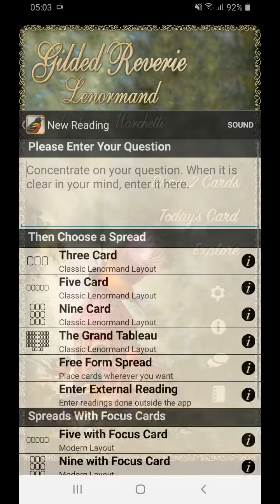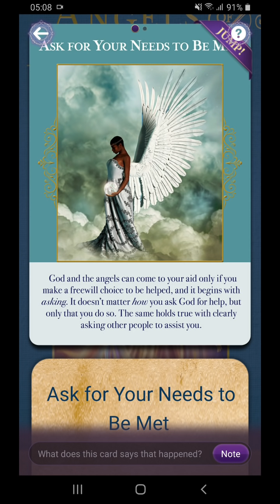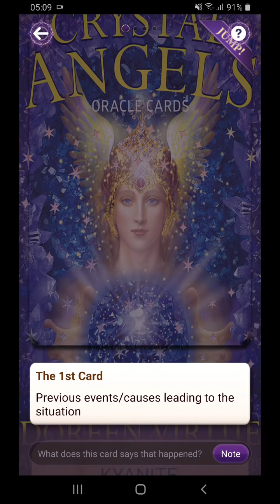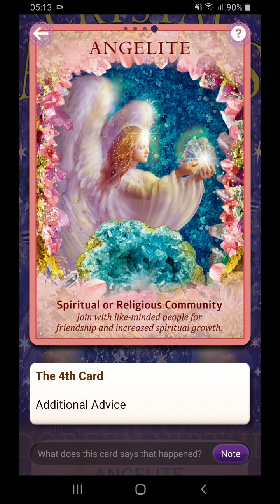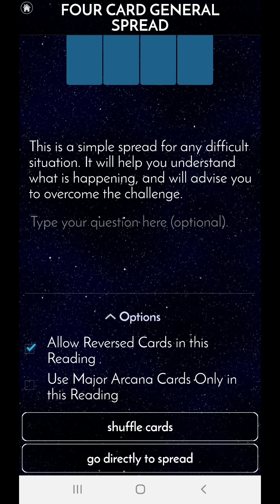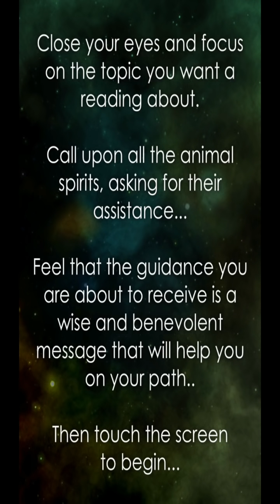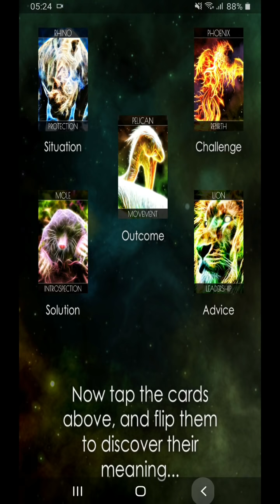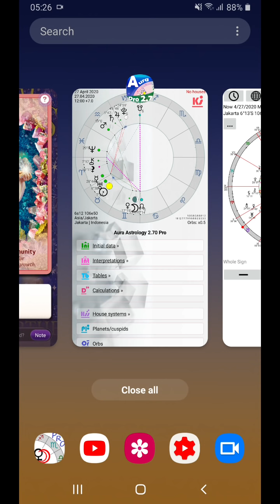27 4 2020. Pilihan & bingung? Bukan saat memilih. Hindari konflik & naikkan vibrasi. Arah masa depan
Hari ini kita mendapat pesan tentang cinta dan keberlimpahan, dan bagaimana kita memahami mana yang lebih baik: yang kita butuhkan atau apa yang kita inginkan. Ketika yang kita inginkan tidak terpenuhi, kita sering merasa frustrasi. Tetapi sebenarnya itu adalah proteksi buat kita. Mengapa? Karena ini bukan saat untuk mengambil keputusan besar. Hari ini kita diingatkan bahwa mungkin permintaan kita sudah terpenuhi tetapi kita tidak mengizinkan bantuan itu datang kepada kita. Jika ada lebih dari satu pilihan, misalnya tentang pekerjaan, maka sarannya adalah ambil saja keduanya, "yang lama" dan yang baru akan dicoba. Kita juga diingatkan untuk memikirkan seberapa jauh kita telah meluangkan waktu untuk perawatan diri dan menggunakan intuisi kita untuk mengarahkan upaya ke misi hidup kita sendiri. Kita juga disarankan untuk ambil vibrasi yang tinggi, sehingga kita tidak terjebak pada perasaan frustrasi dan kemarahan. Horoskop menyebutkan bahwa ada kebingungan, dan mungkin sedikit agresi hari ini, tetapi kelak ini bisa mengarahkan kita untuk memikirkan ke mana kita harus melangkah di masa depan, dan buat beberapa orang, sambil memikirkan “pengabdian” kita. Hari ini kita mungkin harus berhadapan dengan kritik atau ucapan keras lainnya, dengan rekan kerja, mungkin. Namun, kita diingatkan untuk mengendalikan emosi kita dan tidak masuk ke "konflik" dengan siapa pun. Yang perlu kita lakukan hanyalah meninggalkan argumen. Fokuskan pada diri. Kita dilindungi, terutama ketika kita tahu bahwa kita perlu membuat perubahan besar di masa depan. Lebih baik secara sukarela membuat keputusan untuk diri kita sendiri sebelum Universe “memaksakan” perubahan kepada kita. Introspeksi sangat membantu. Juga bagaimana memimpin untuk perubahan kita sendiri.